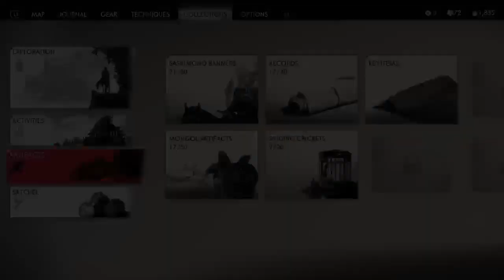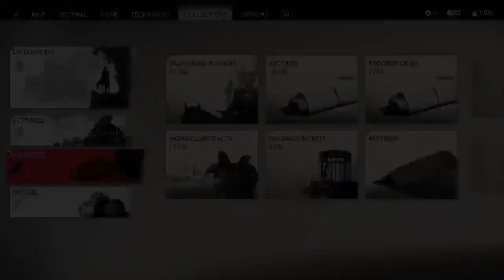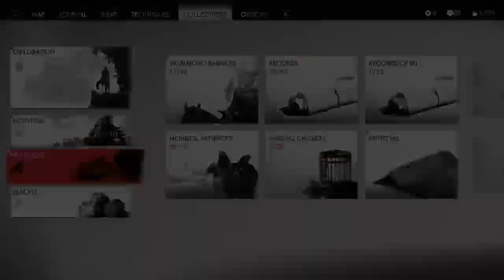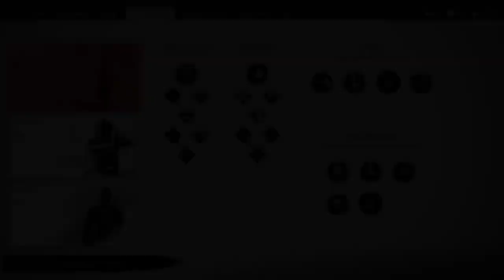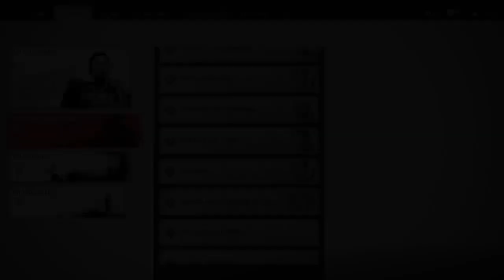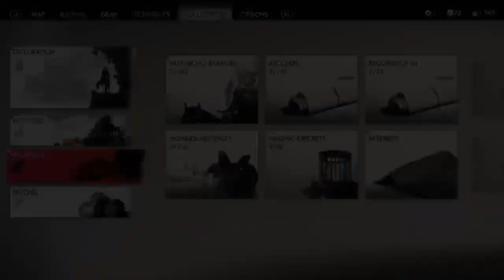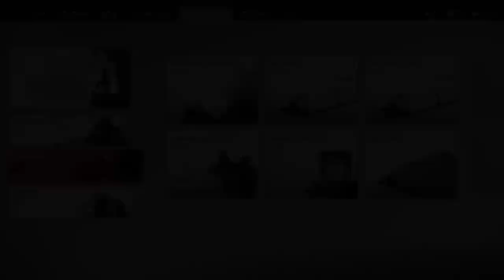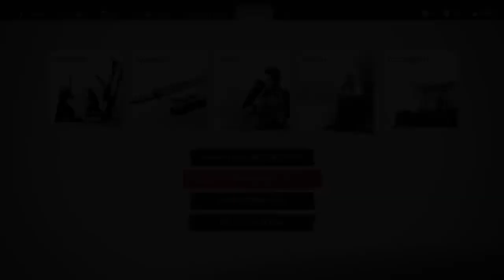Ghost of Tsushima GOTY (session 9)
Let us journey through the island of Tsushima, saving it from an invasion of Mongal warriors. This will include most collectables(armor color excluded due to time) and the dlc.